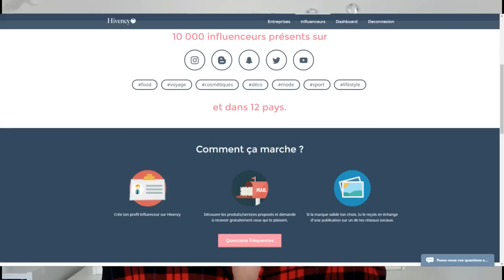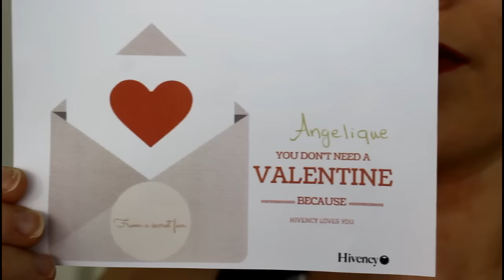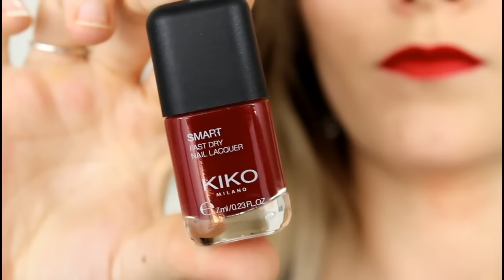Hivency quoi ? | La découverte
Coucou

• Découverte du site Hivency grâce a Lolotte-Ongles , et je la remercie du bon plant !

• Comme j'ai dit en vidéo je te mes les liens du site .

•  Laisse moi un commentaire sa me fait plaisir ♥

n j'aime ! Pouce bleu !

 • Des bisous

 Je film avec : Canon EOS 600D